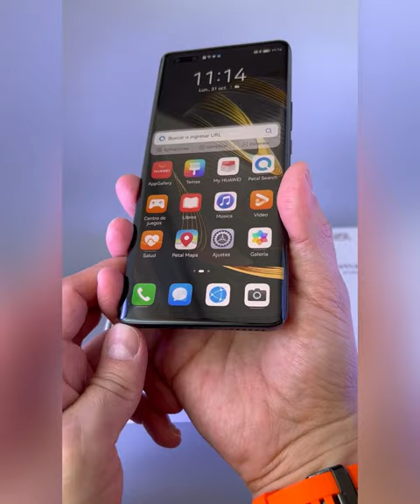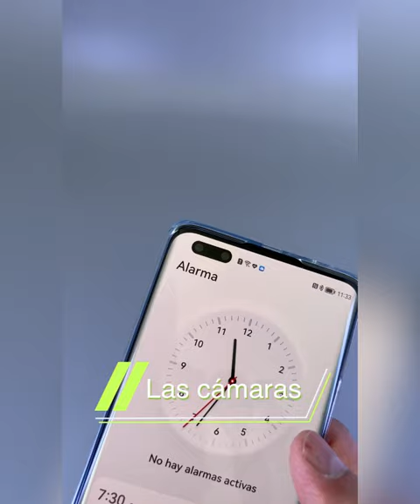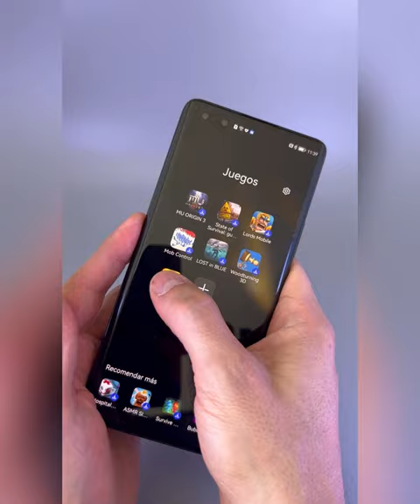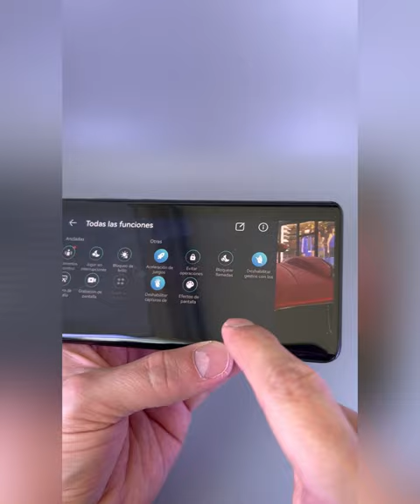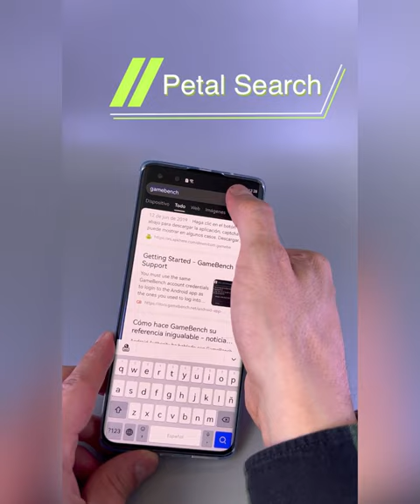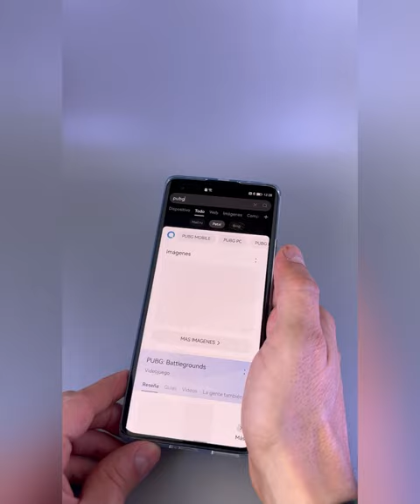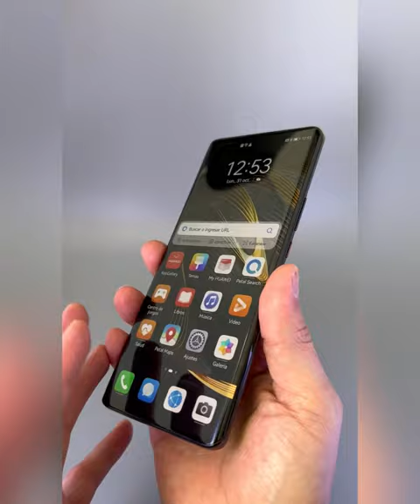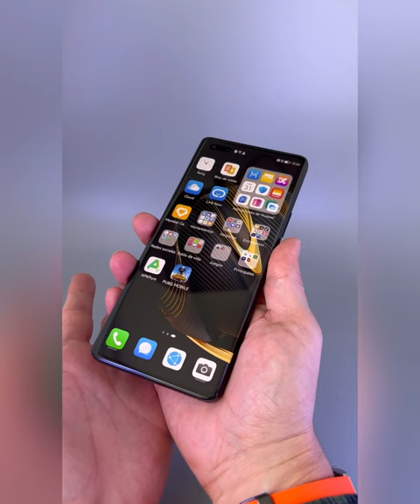Todo lo que debe saber acerca del Huawei nova 10 Pro!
Así se ve y se siente la experiencia con el nuevo smartphone denominado nova10pro de huawei!

El destape (UnBoxing),
Dimensiones,
Las cámaras,
Fotografía,
Vloging,
La carga,
Gaming,
Las apps,
Bloatware,
Petal Search
Conclusión acerca del nova 10 Pro.